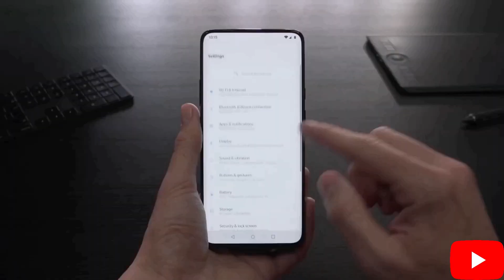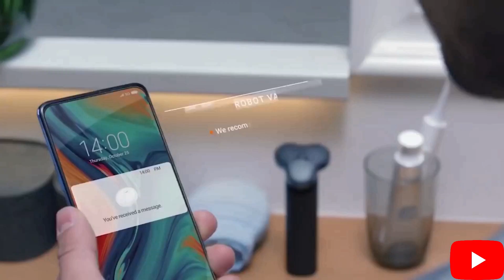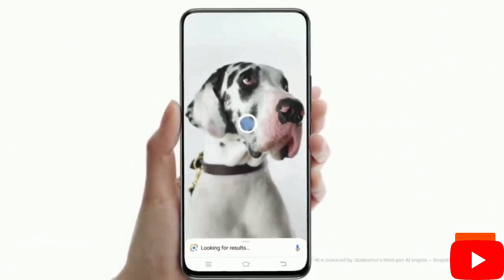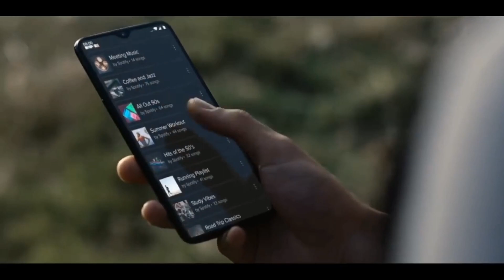Redmi Note 9: 64MP Camera, 5G Support, Punch Hole Display, Unboxing | 2020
Redmi Note 9 specs, price, launch date in india |